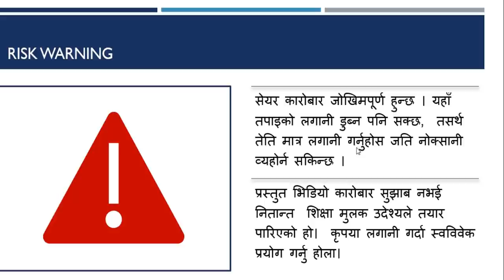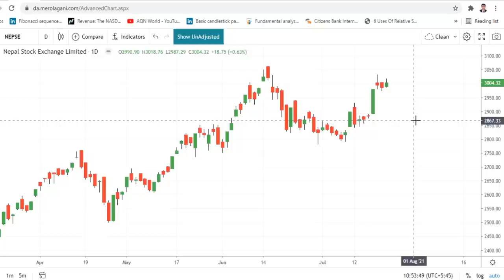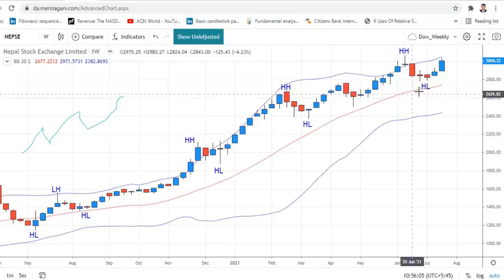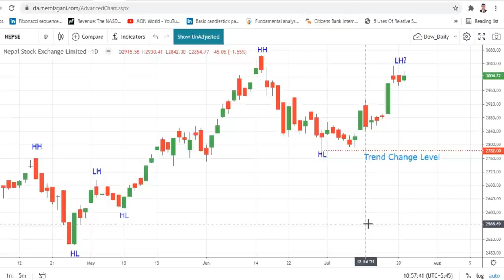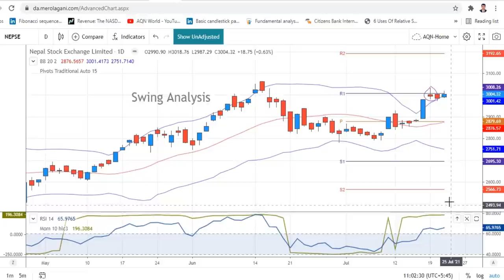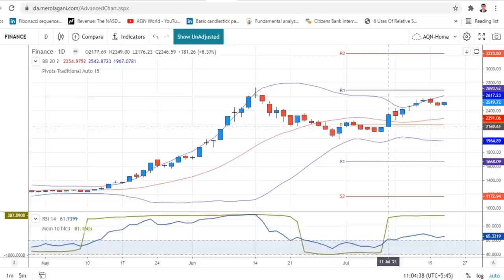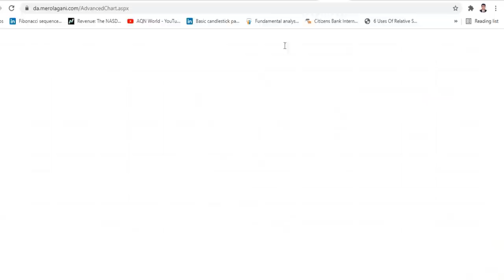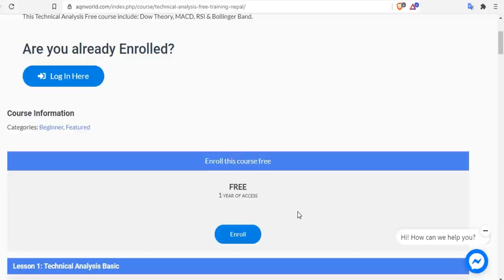Nepse Technical Analysis - Banking, Finance & Hydropower Seem Strong 7/23/2021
Nepse Technical Analysis 7/23/2021
* Hovering at 3000 level psychological level resistance
* Immediate support seems at 2880 level
* Buying pressure seems at Banking, Finance & Hydropower sector

Trade Like A Pro | Ultimate Share Training Live Zoom course | book